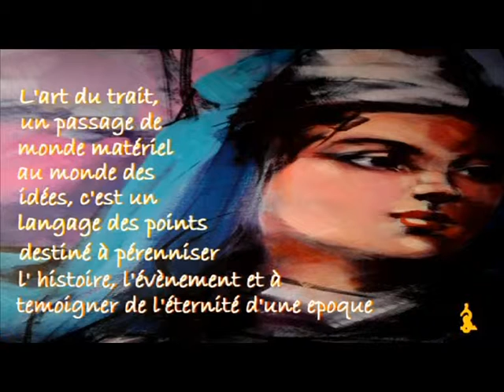VTS 01 1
"Le rêve et la création "Tableaux de l'artiste-peintre
 Essaihi abdesslam. Réal: bkiyar mohamed